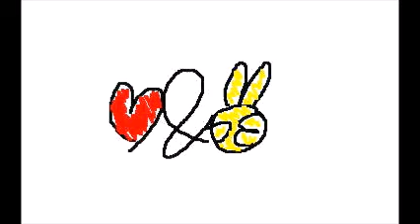MOUTHPIECE コブラズ「マウスピース」 COBRAZ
日本のバンド　”コブラズ”
Japanese Band "COBRAZ"
曲名　”マウスピース”
Song's title "MOUTHPIECE"